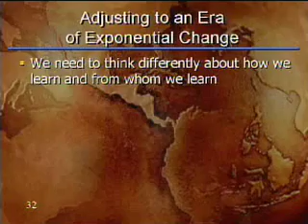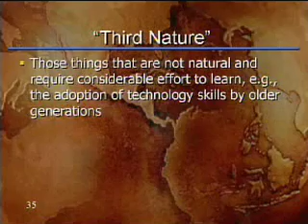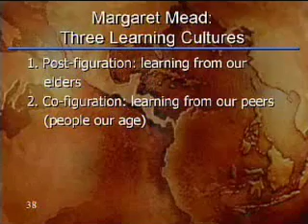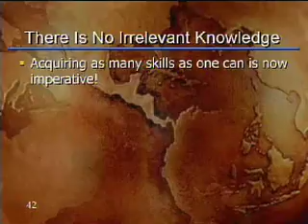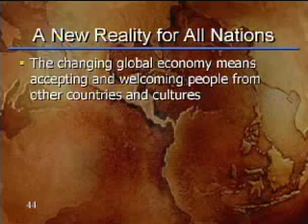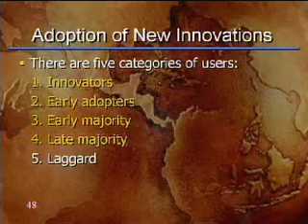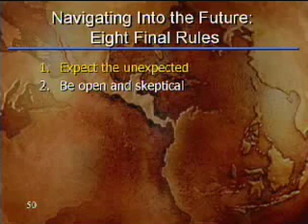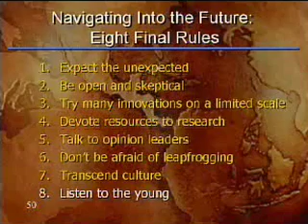Vision con Desempeño y Logro: El Reto de la Competencia Global (Parte 4)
Módulo 2

Visión con Desempeño y Logro: El Reto de la Competencia Global

Presentador: Peter Andersen

¿Qué es lo que hace a un ganador en los negocios, en la educación, en el gobierno, o en la sociedad civil? Es ya ampliamente aceptado el hecho que el proceso de visión, v.g., el arte y ciencia de visualizar el futuro o de ver hacia adelante, es una importante y necesaria disciplina que todos debemos poner en acción para tener éxito. Pero esto ya no es suficiente. La clave ahora es entender y dominar el concepto y reto de la competencia global. ¿Quiénes son los individuos, organizaciones y países más competitivos en le mundo hoy en día? ¿Cuáles son sus características diferenciadoras? La ambición y la adrenalina son en realidad inútiles sin tener la estrategia correcta y el talento necesario. ¿Cuándo es la “competición” (el aprender a trabajar con nuestros rivales) la mejor estrategia de crecimiento? ¿Es suficiente poner todo nuestro esfuerzo para ganar?

Esta motivante y crucial videoconferencia abordará estas y otras preguntas esenciales ahora para el éxito competitivo global. Los experimentados expositores invitados describirán como incorporar al proceso de visión las cambiantes reglas que ya son típicas del mercado y realidad global, y cómo comunicarlas con efectividad, explicando los nuevos requerimientos para poder salir adelante y lograr éxito a nivel personal y organizacional. La auto-confianza, innovación e inmunidad al temor de fracaso parecen ser cada vez más elementos cruciales para una productividad y desempeño superior a medida que la globalización se transforma en la dinámica central en nuestras vidas productivas.